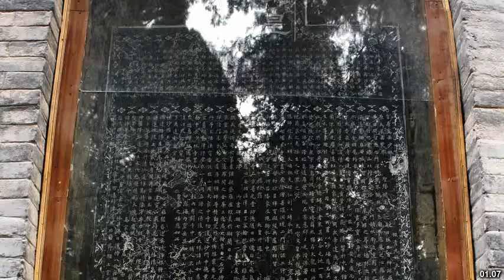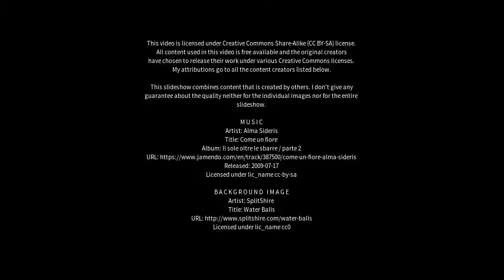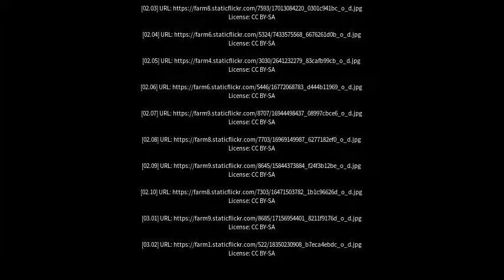Best places to visit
Best places to visit - Jinjing (China) Best places to visit - Slideshows from all over the world - City trips, nature pictures, etc.